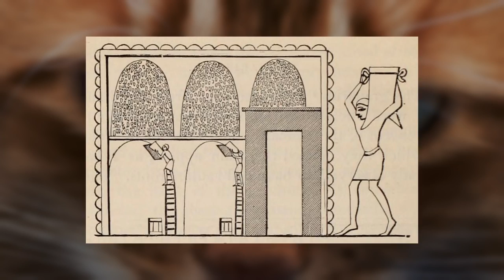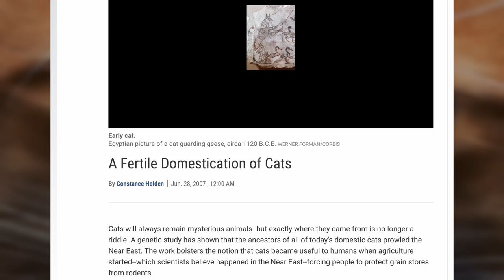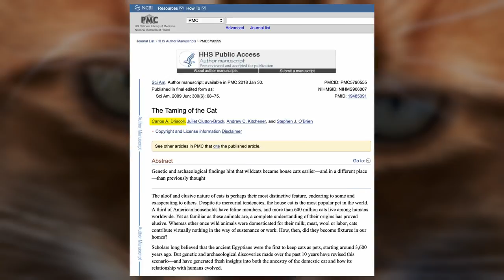El gato, los seres humanos e Internet...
MECENAS
Pablo Balbi
Silvia Saenz Merino
Doris Alexander

Alejandro Pellicer
Armando Rodríguez Román
Bruno Santidrián
Carmen Molina Villalba
Cata Rubke
Federico Jaime
Felizardo Bojórquez Angulo
Fernando Montenegro
Javier Valencia
Noemi Palacios
Rayco Expósito

COLABORADORES
Andrés Anguita
Daniela Valencia
Darvin Ronzón
Dr. Quizá
Eduardo Cruz
José
Lord Beldrak
Manuel Pérez
Marlon Méndez
Violín Piano

OTROS APOYOS
Ángel Villagómez
Baroc
Esteban Carrera
Heriberto Juárez
Ramón Reyes